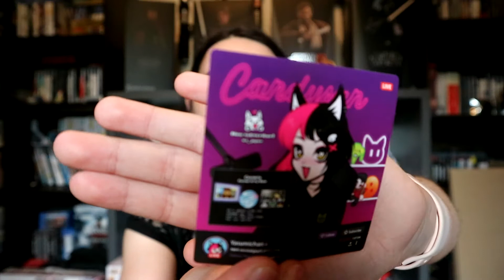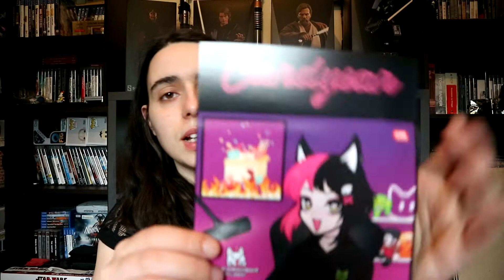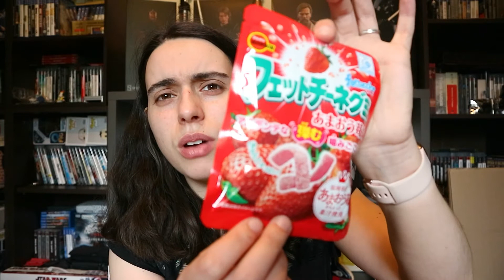Une box à la fraise !! | CANDYSAN BOX MAI 2021 | DEGUSTATION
Je monte mes vidéos avec Adobe Première Pro et filme avec un canon EOS M10